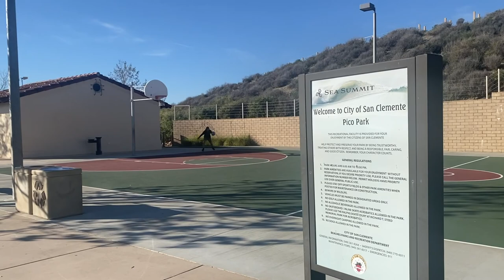Best Parks & Playgrounds in San Clemente | Things to Do in San Clemente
Are you on the hunt for the best park or playground in San Clemente? While there are over a dozen parks to choose from throughout the city, a few really stand out with excellent playground equipment, large lawn areas, and even some ocean views.

In this video, I take you to three of my favorite parks in all of San Clemente: Verde Park, Pico Park, and Linda Lane Park.

What is your favorite park in San Clemente? Be sure to leave it in the comments below!

If you have any questions about moving to San Clemente or you're simply looking for some things to do, feel free to give me a call or schedule a call with me through this

My name is Ryan Schramm. I am a San Clemente real estate agent and broker/owner of Ryan Schramm Real Estate.

Ryan Schramm Ryan Schramm Real Estate